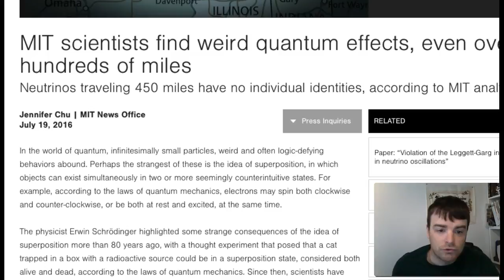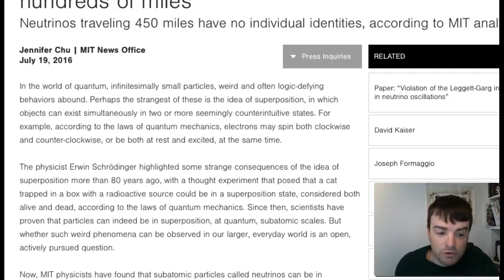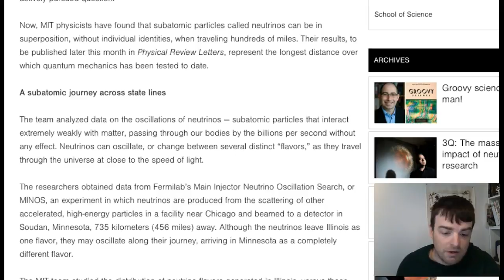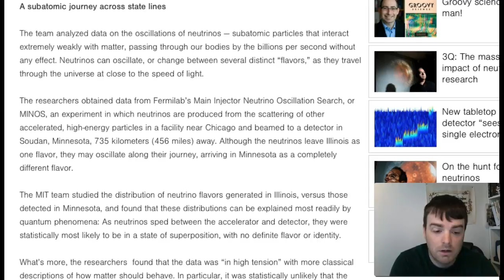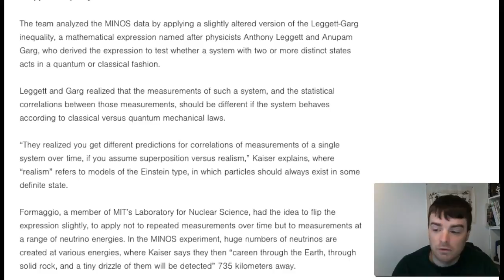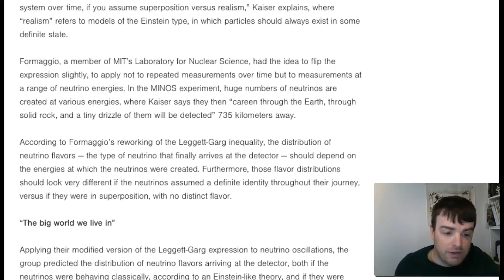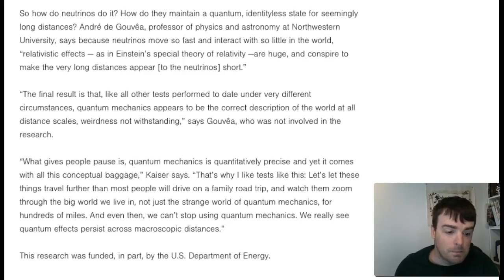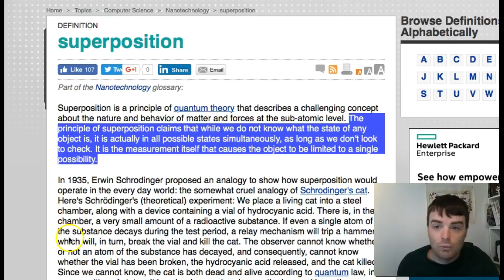Science Proves Gods Omnipresence - Quantum Mechanics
Omnipresence or ubiquity is the property of being present everywhere. This property is most commonly used in a religious context as an attribute of a deity or supreme being. The omnipresence of a supreme being is conceived differently by different religious systems.